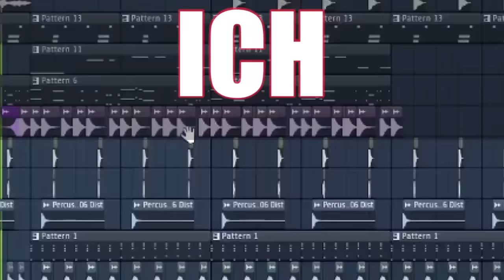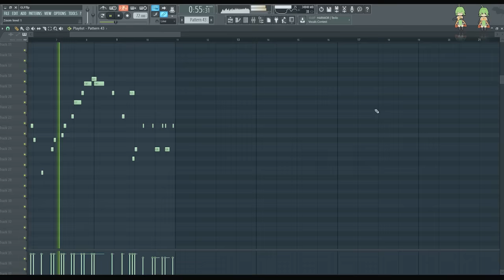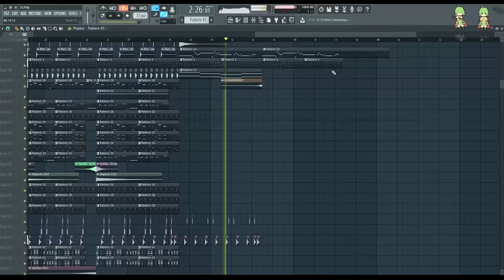GermanLetsPlay - Manumehl (Remix von OliverMusik)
Animationen von F.M.F Artworks & Beni

Informationen zum Musikprogramm:

Name: FL Studio (Fruity Loops Studio)
Version: 12.2
Hersteller: Image-Line